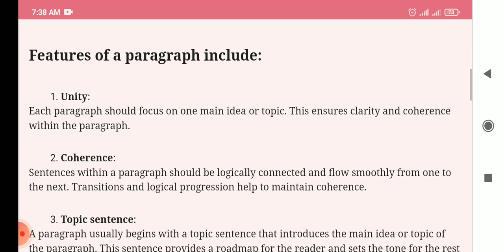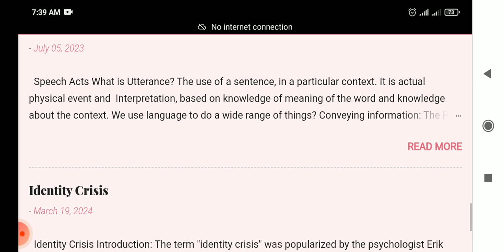What is Paragraph its features|how to write paragraph#viral#trending#linguistics